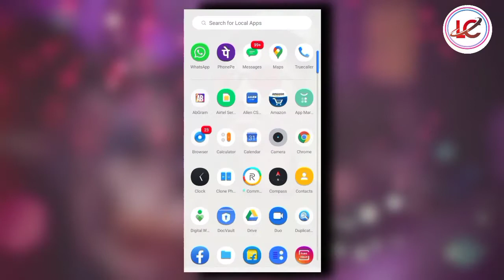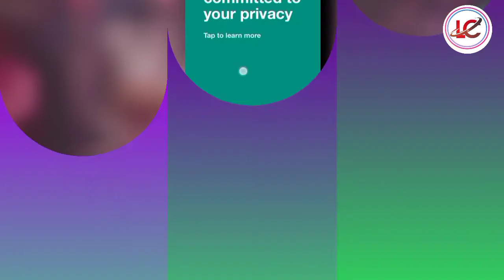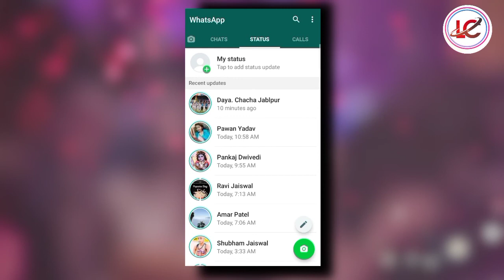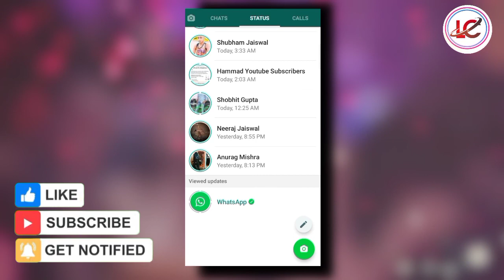WhatsApp new Update।। WhatsApp return privacy policy।। WhatsApp privacy policy cancel ho gaya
Title:- WhatsApp new Update।। WhatsApp return privacy policy।। WhatsApp privacy policy cancel ho gaya

is video me Whatsapp ke naye privacy policy cancel hone ke bare me bataya gaya hai

WhatsApp New Update 2021 About WhatsApp New Privacy Policy Update 2021 Know All Details in Hindi

WhatsApp New Update About Privacy Policy isme aapko whatsapp apne status ke madhyam se sabhi user ko apne new privacy policy update ke baare me bata rhe hai isi ko aaj mai is video me bataunga ki kya hai WhatsApp ka new update about WhatsApp New Privacy Policy 2021 in Hindi

Dosto aaj whatsapp me ek new status aaya hai jisme aapko WhatsApp New Privacy Policy 2021 Again Changed ke baare me update mila hoga or aaj main aapko in sbhi update ke baare me bataunga or ye bhi bataunga ki whatsapp ab 8 February ko kisi ka account na hi delete karega or na hi suspend to aap dekhte rahiye WhatsApp New Privacy Policy Update 2021 in Hindi

Aaj is video me ye bhi bataunga ki kyu whatsapp delay ki apne new whatsapp privacy policy ko or iska next policy accept karne ka date kab hai sab kuchh is video me bataunga in Hindi.

WhatsApp New Update 2021⚡ Use WhatsApp on Other Device

Your Question:-
1).WhatsApp new update,
2).WhatsApp privacy policy return, 3).WhatsApp privacy policy cancel,
4).cancel WhatsApp privacy policy,
5).return WhatsApp privacy policy, 6).WhatsApp privacy policy cancel Ho Gaya, 7).WhatsApp me WhatsApp ka status kyon dikh raha hai,
8).WhatsApp me WhatsApp ka status kya hua hai,
9).WhatsApp new privacy policy update, 10).WhatsApp privacy policy update in what status,
11).WhatsApp privacy policy change, 12).WhatsApp privacy policy,
13).WhatsApp,
14).Technical Town,

MY Tool⏩

2). ⏩Ring light

3).⏩ Boya M1 mic

4).⏩RGB Light